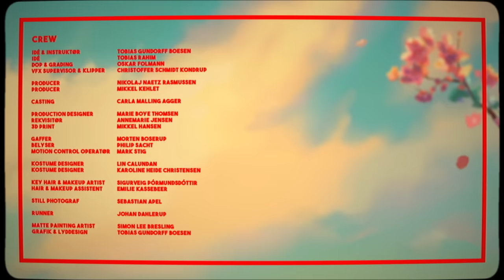Tobias Rahim - Når Mænd Græder